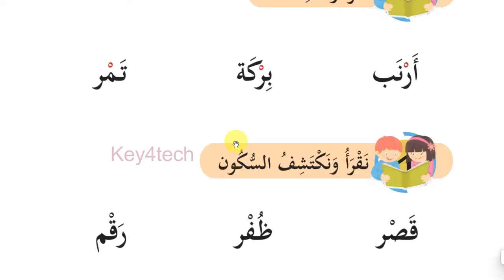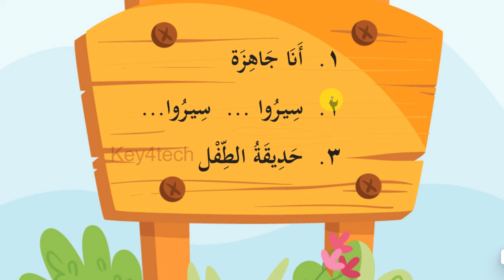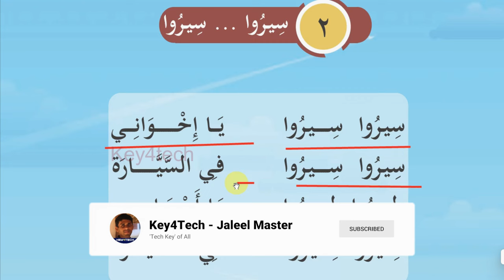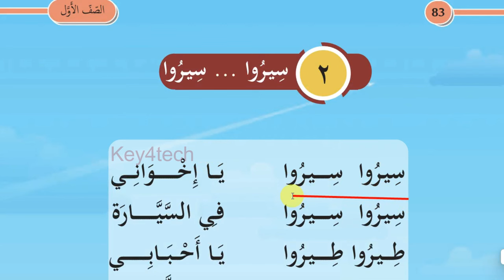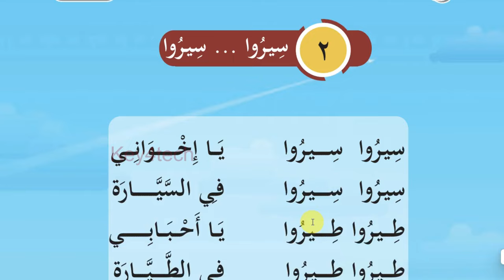Class 1 Arabic Online Class | Unit 4 | Page 80-85 | New Text Book 2024